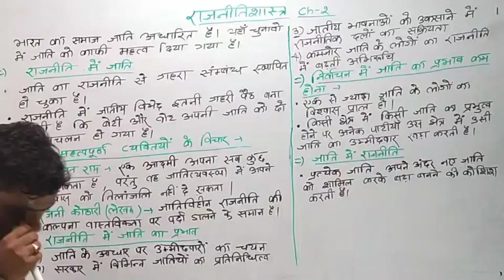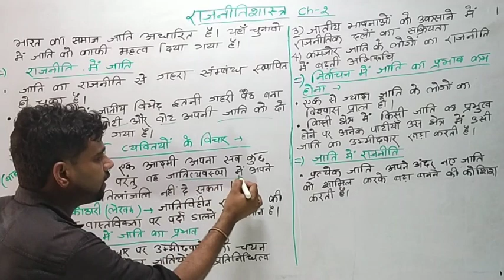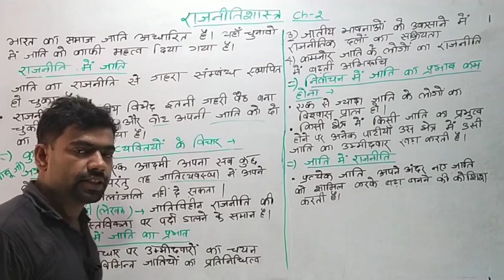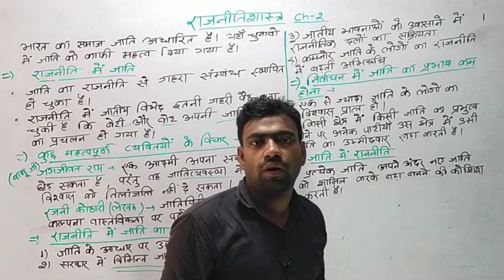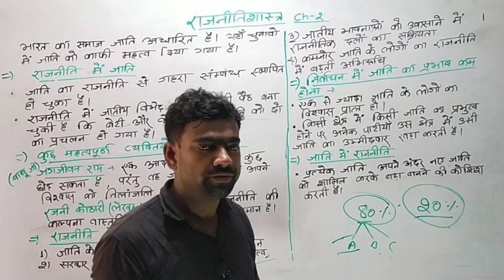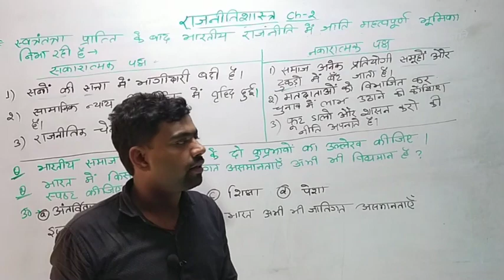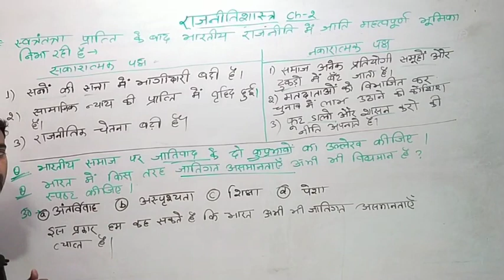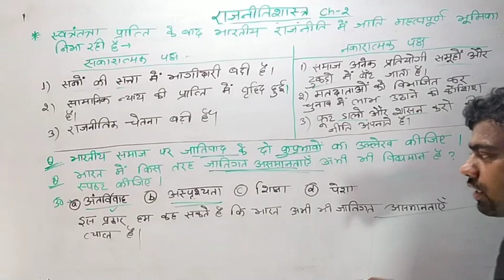(राजनीतिशास्त्र) जातीय,लैंगिक एवं सान्प्रदायिक विभेद का लोकतांत्रिक राजनीति पर प्रभाव(Ch-2) Lec-2